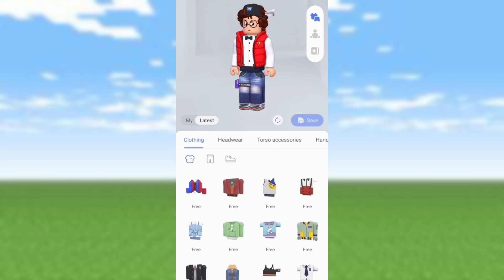My Friend Do PushUps if loses Challenge | Reworld India | NiwayOp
Know more about Reworld: reworld.io

Reworld Engine enables developers or designers with no programming experiences to build single-player or multiplayer games or experiences in days or weeks, vs months or years.

Take it! Build it! Play it! Live it! Make it better every day, with people like you all over the world!